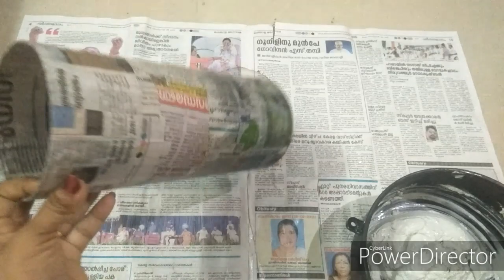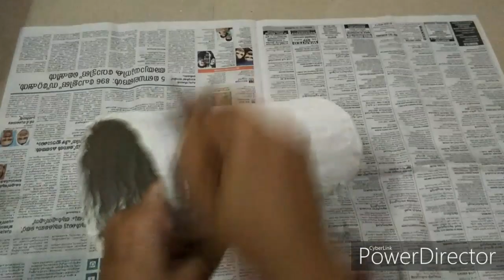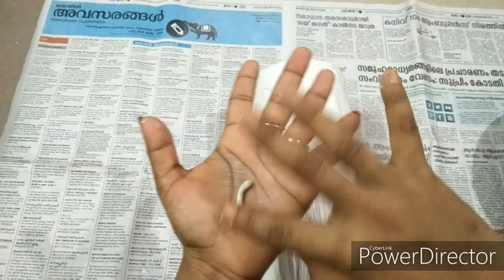Easy Flower Vase Making Out Of Waste Material#DIY Flower Vase#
Hey dear freinds👋❤ Iam Regi from Aandiya Channel.

Today , in this video , here iam showing you guys to make a easy and amazing flower vase from waste material. Here iam making from a liquor paper cover. This is soo Antique Look to see. I love this .

Hope you guys also like and enjoy the video.

Ok bye guys👋👋😘.
Aandiya Channel.